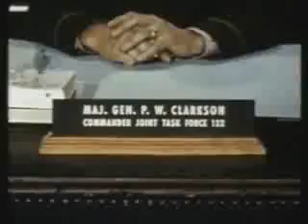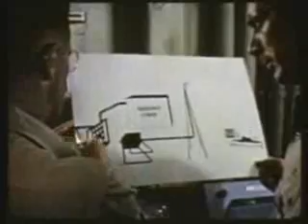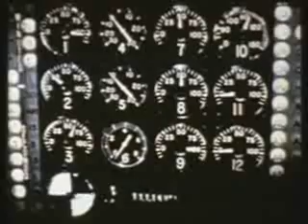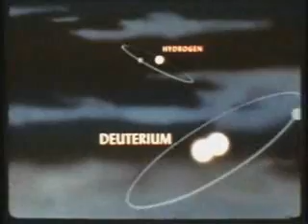Nuclear bomb test Ivy 1.wmv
Nuclear bomb test Ivy